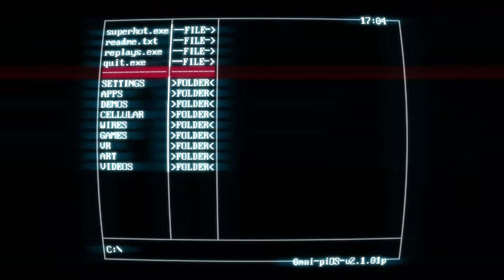17ELEVAT // SUPERHOT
ABOUT THIS GAME: SUPERHOT is the smash-hit FPS where time moves only when you move. No regenerating health bars. No conveniently placed ammo drops. It's you, alone, outnumbered and outgunned. Snatch weapons from fallen enemies to shoot, slice and dodge through a truly cinematic hurricane of slow-motion bullets.